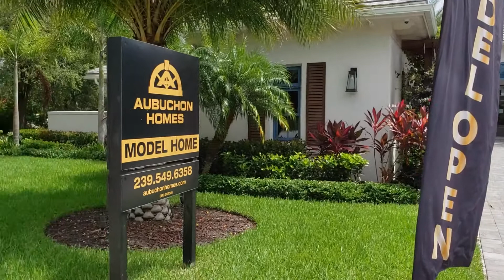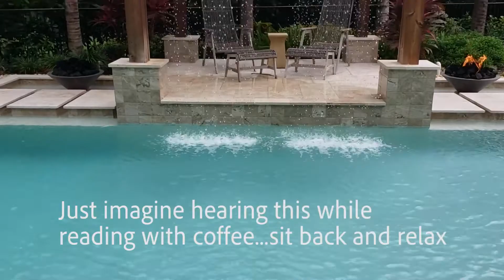Home Tour | Custom Builder in Fort Myers | Carleton Model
This is a home tour of a very unique builder in Fort Myers. Pretty much each house they build is not like the others, so it's a truly custom house. Come with the ideas and let them implement your dream home. We toured the Carleton model and this is a quick walk through of it. Home is not for sale.